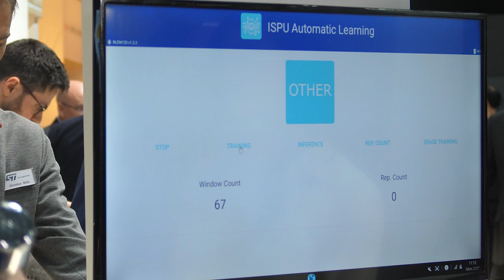ST @ MWC23: ISPU self-learning for personalized fitness training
*video transcript*

'What is the first topic you learn in class when you need to build any AI algorithm? ​

Well, the key point is getting “excellent” datasets. That means huge data sets taken from different people and in various conditions. Only with such diverse datasets you are on a correct path to create a good algorithm. ​

ST could make your life easier. One single sensor, which can collect data, classify and detect inference with a smaller dataset and directly on your personal device. ​

Let’s explore how the self-learning AI IMU helps you to improve, for example, your fitness training.​

Ms. Clara wants to create a fitness routine with a new personalized device. First, she needs to train the sensor with the movements she wants to exercise. ​

The sensor will immediately learn the exercises adjusted to her movements. ​

After training the exercises, the sensor can detect them or count repetition of each.​

Customizing your device and teaching the sensor new exercises is a step ahead to become more efficient in your training!​

But how is that possible?

Thanks to a sensor with computing capabilities that are beyond anything we’ve shipped before.​

The Intelligent Sensor Processing Unit is a tiny but powerful device with a huge intelligence.​

The sensor automatically detects movements and recognized exercises. ​

This is achieved thanks to unsupervised AI technique, accelerometer detecting all the linear movements and the gyroscope, which helps with the twist recognition.​

So, what is ISPU in a nutshell?​

It is a unique self-learning device with personalization features,​

It is possible to integrate AI for faster and real-time feedback,​

And it reduces development time, cost and complexity​

If you want to know more about this product, please visit st.com/ispu or contact your local ST representative.​​